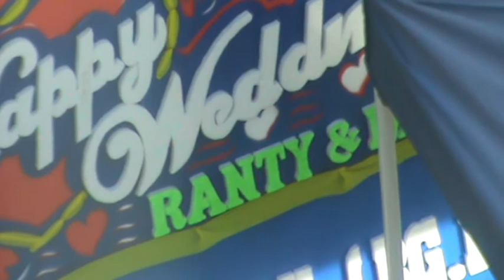Pantauan Kota Pontianak dari Depan Hotel Mercure Lantai 6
Assalamualaikum wr.wb.